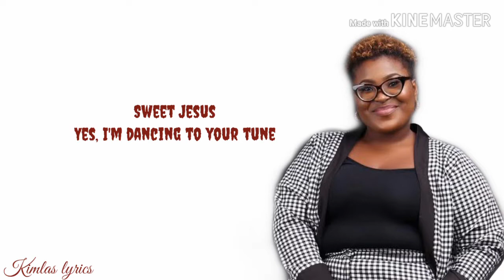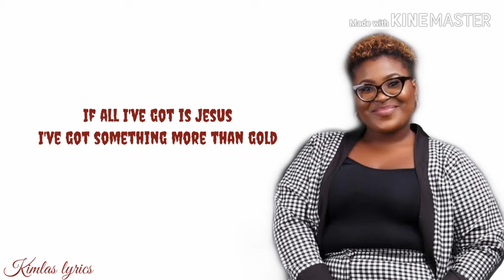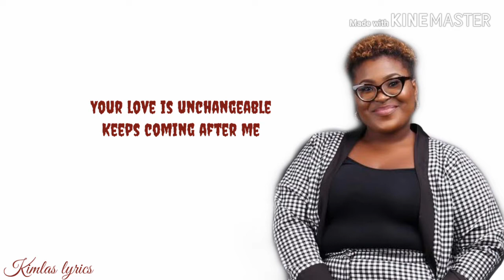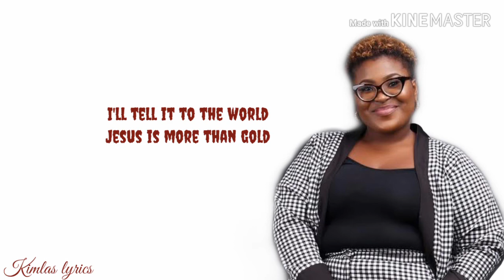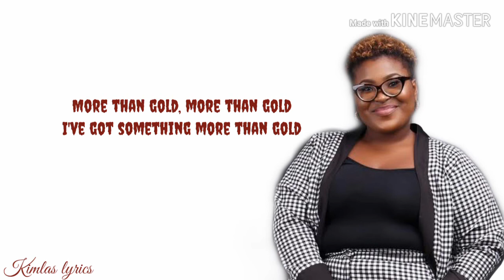Judikay _ Something more than Gold lyrics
Jesus is more than Gold